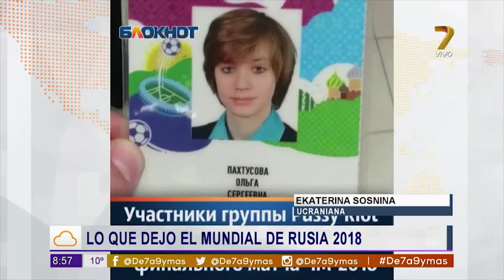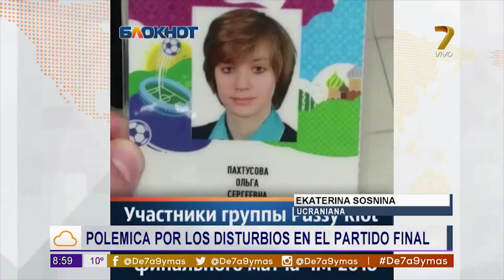Ekaterina Sosnina Lo que dejo el mundial De7a9 170118